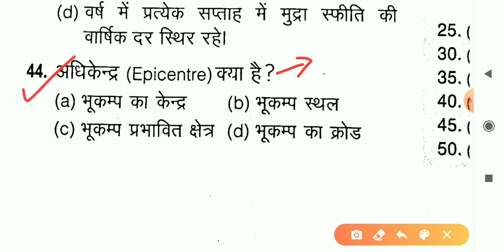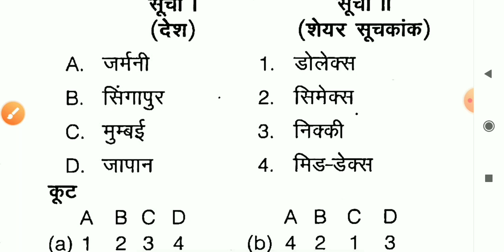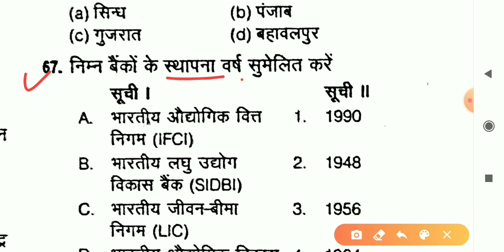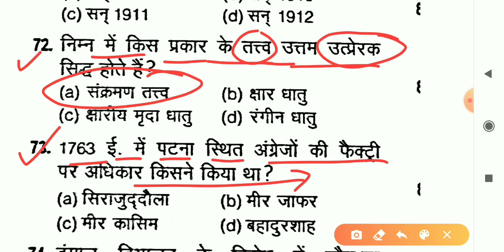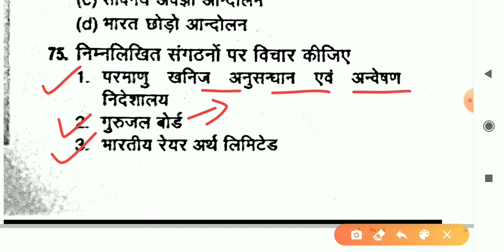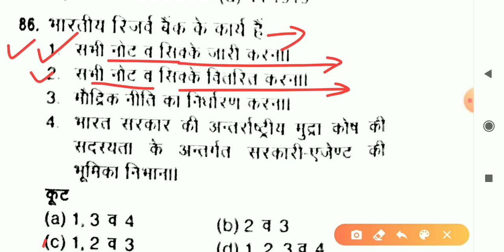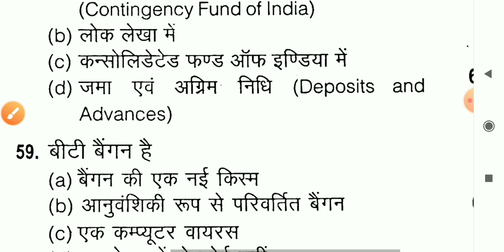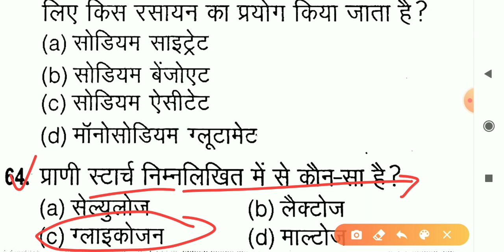खंड शिक्षा अधिकारी UPPSC BEO Practice Test (टॉप-50 प्रश्नोत्तरी) Khand Shiksha Adhikari Gk BEO Gk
Khand Shiksha Adhikari Practice Test.
Uppsc BEO practice test.